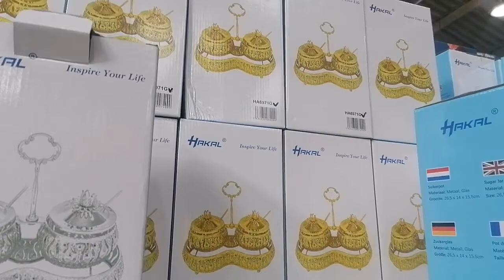corbas جولة في ام بي بازار بديل اكسيون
mb bazar Lyon corbas